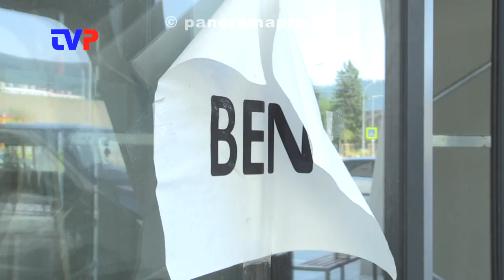Hexagon dokončený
Rozhovor so zástupcom investora o novom obchodnom centre v Žarnovici.